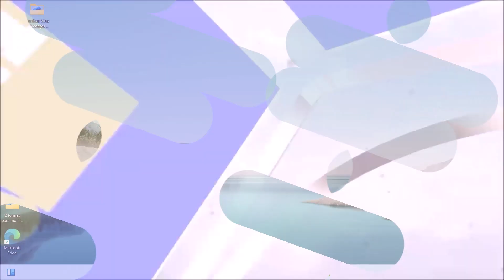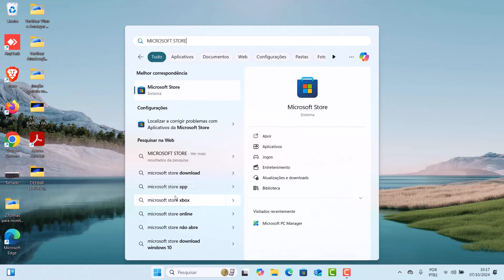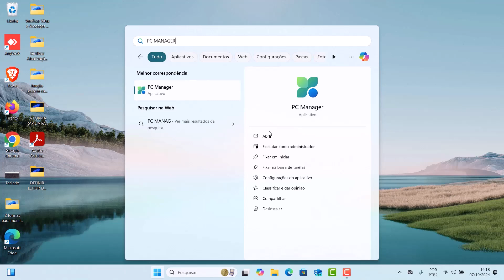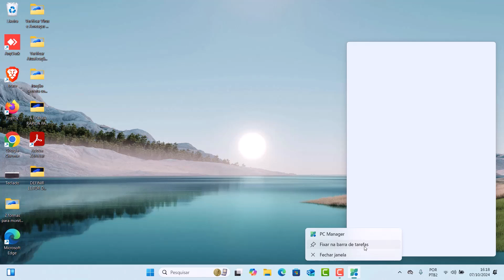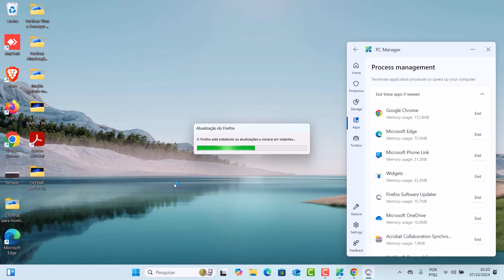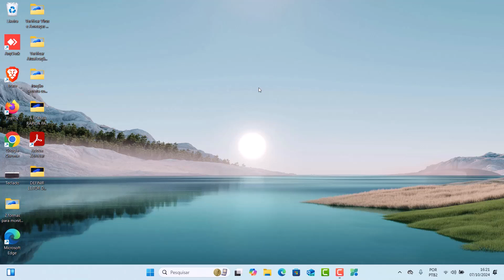Truque Incrível Para ENCERRAR UM PROGRAMA Travado No Computador Com Sistema WINDOWS 11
Usar o Truque "Process Management" do Microsoft PC Manager para encerrar um programa travado no Windows 11 é uma solução eficaz e rápida para lidar com situações frustrantes de software que não responde ou está travado. Isso porque essa ferramenta permite identificar rapidamente processos problemáticos e finalizá-los sem precisar reiniciar o computador, o que pode economizar tempo e evitar a perda de trabalho não salvo.

Além disso, o Microsoft PC Manager oferece uma interface intuitiva, tornando o gerenciamento dos programas mais acessível até mesmo para usuários menos experientes. Ao utilizar esse recurso, você pode restaurar a normalidade do seu sistema de maneira simples e eficiente, mantendo sua produtividade intacta. E para saber como fazer isso basta seguir o passo a passo completo do nosso vídeo.